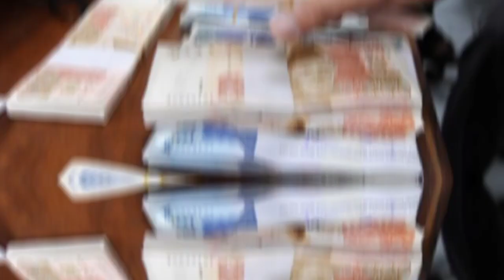Viral Girl Ayesha Accept Nikkah Offer From Faizan Ansari But ||With Unexpected Condition